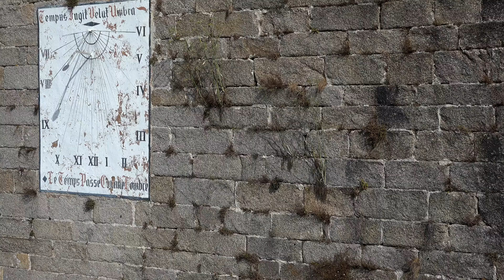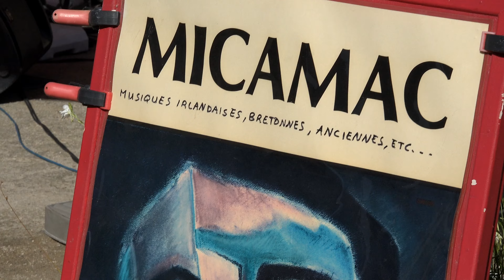Micamac à Concarneau Bretagne (4k)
During our vacation (2016) in Bretagne we went to Concarneau for a day where the band Micamac played ancient music from different countries.
Fantastic music.